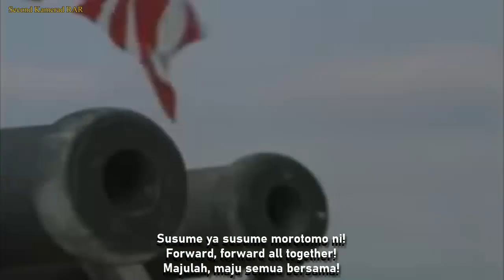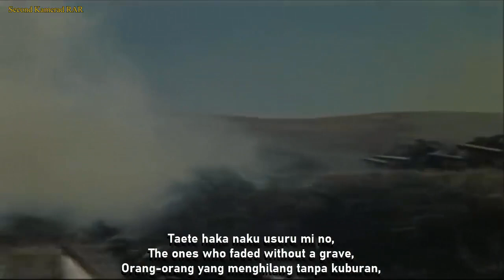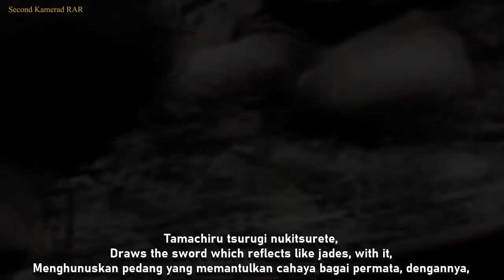抜刀隊 - Battotai - Japanese Military Song - With Lyrics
English :
*I really appreciate and thanks to  @ace.hiromichikato3177, T-San,  @pittman789, and  @SayaAnsor to helping me to find the lyrics and translations.

Battotai, also known as the Japanese Army Branch March (抜刀隊, Battō-tai or 陸軍分列行進曲 Rikugun bunretsu kōshinkyoku), is a Japanese march composed by Charles Leroux  in 1912 and used by the Imperial Army of Japan and Japan Self-Defense Forces. Originally two separate marches based on Japanese melodies—Fusouka (扶桑歌) and Battotai (抜刀隊), inspired by the Satsuma Rebellion and reportedly a favorite song of the Emperor Meiji—they were later combined in the march currently recognized today. It soon became a very popular band standard, with the Imperial Japanese Army adopting it as their signature march. After World War II the JGSDF and the Japanese police would adopt the march, where it continues to be a core part of their repertoire.

Indonesian :
*Saya sangat menghargai dan terima kasih kepada  @ace.hiromichikato3177 , T-San,  @pittman789 , dan  @SayaAnsor untuk membantu saya menemukan lirik dan terjemahannya.

Battotai, juga dikenal sebagai Mars Angkatan Darat Jepang (抜刀隊, Battō-tai atau Rikugun bunretsu kōshinkyoku), adalah Mars Jepang yang disusun oleh Charles Leroux pada tahun 1912 dan digunakan oleh Tentara Kekaisaran Jepang dan Pasukan Bela Diri Jepang. Awalnya dua lagu parade ini terpisah berdasarkan melodi Jepang — Fusouka (扶桑 歌) dan Battotai (抜 刀 隊), diilhami oleh Pemberontakan Satsuma dan dilaporkan sebagai lagu favorit Kaisar Meiji — mereka kemudian digabungkan dalam lagu parade yang saat ini dikenal saat ini. Segera menjadi standar band yang sangat populer, dengan Angkatan Darat Kekaisaran Jepang mengadopsi sebagai lagu parade tanda tangan mereka. Setelah Perang Dunia II, JGSDF dan polisi Jepang akan mengadopsi lagu parade, di mana itu terus menjadi bagian inti dari repertoar mereka.